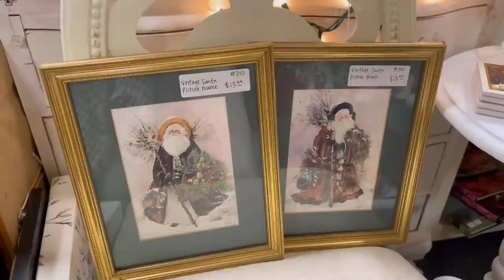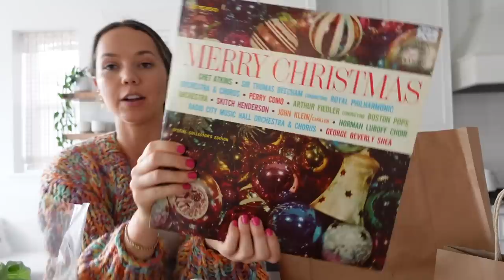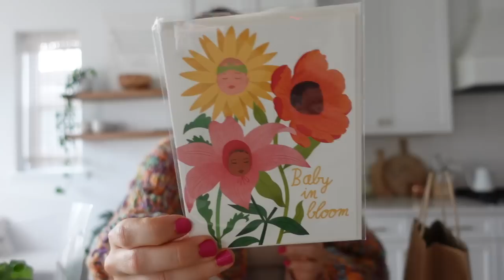WEEKEND IN THE LIFE | errands, friendsgiving, cleaning, & hosting prep!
IN THIS VIDEO:
+ Rainbow sweater
+ Ribbed crop
+ Wide leg pants
+ Folex cleaner
+ Little green machine